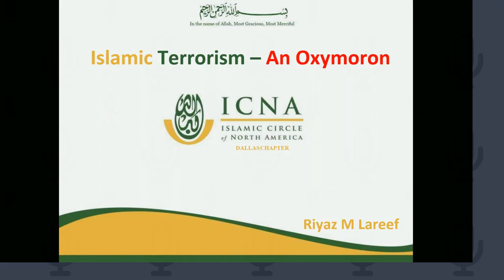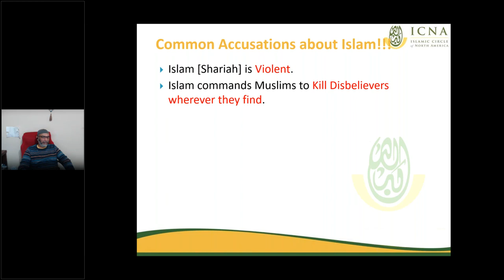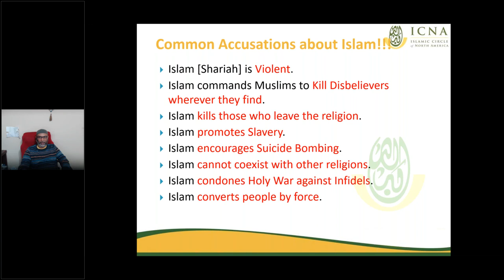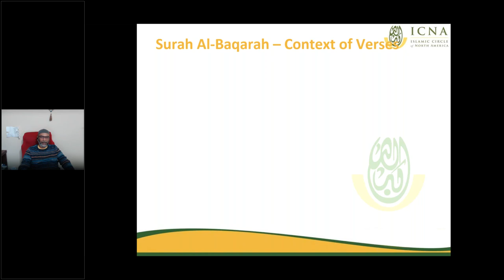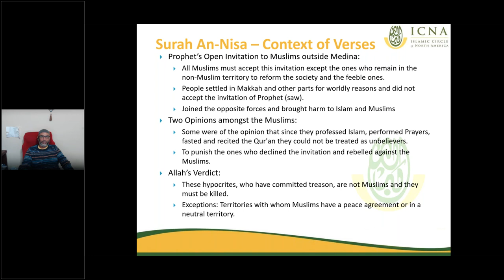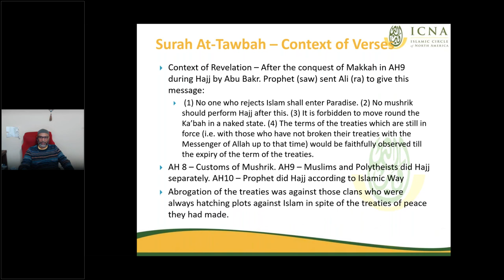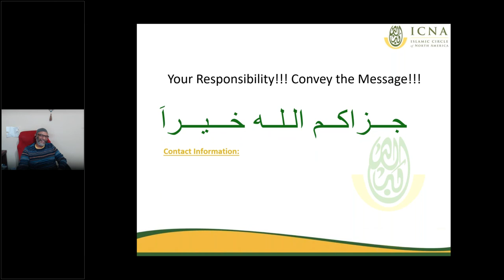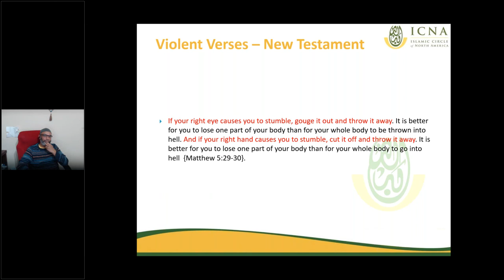Islamic Terrorism – An Oxymoron | Dawah 101 Course - Episode 4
Course Outline
We must deliver the message
Principles of Da’wah
Manners of the Caller
Convey Islam in 5 minutes?
Breaking the Ice – Transform regular talk into Da’wah Talk!
Is there a Creator?
Prophet Muhammad (saw) – Messenger or Impostor?
Hereafter – Fact or Fiction?
Islamic Terrorism – An Oxymoron
Qur’anic Verses for Da’ees
Tough Questions! Easy Answers! – Part 1
Demystifying Violent Verses of Qur’an – Part 1